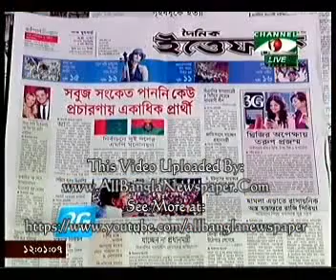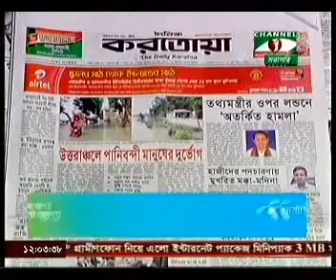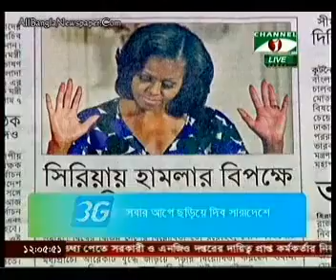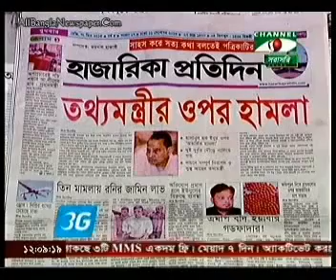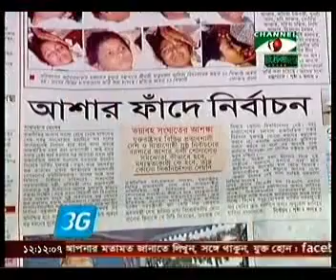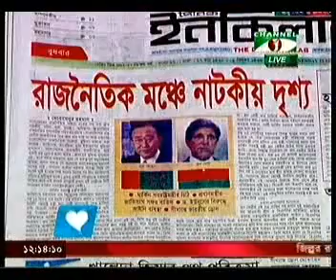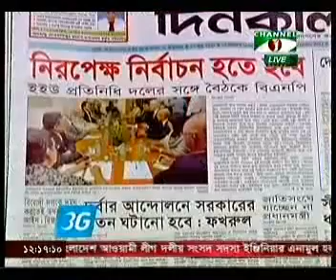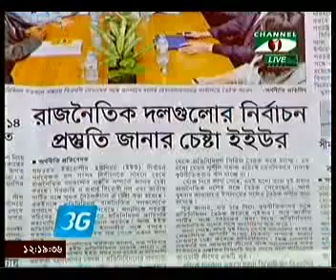Bangla tv news Ajker Songbad Potro 11 September 2013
Bangla TV news - Bangla talk show Ajker Sangbad potro 11 September 2013 . latest bangla tv news today
bangla tv news 11 September 2013 . Bangla tv news 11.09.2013.
bangla tv news 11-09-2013. bangla tv news 11.09.13.
bangla news 11 September 2013 . Bangla news 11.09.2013.
bangla news 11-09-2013. bangla news 11.09.13.
bangla khobor 11 September 2013 . Bangla khobor 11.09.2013.
bangla khobor 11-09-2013. bangla khobor 11.09.13.
bangla songbad 11 September 2013 . Bangla songbad 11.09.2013.
bangla songbad 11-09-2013. bangla songbad 11.09.13.
ajker bangla songbad 11 September 2013 .ajker bangla songbad 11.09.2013.
bangladesh news 11 September 2013 . Bangladesh news 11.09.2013.
bangladesh news 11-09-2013. bangladesh news 11.09.13.
bangladeshi news 11 September 2013 . Bangladeshi tv news 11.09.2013.
bangladeshi tv news 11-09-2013. bangladeshi tv news 11.09.13.
bangla tv news 11 September 2013 . evening. Bangla tv news 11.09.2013 evening.
bangla tv news 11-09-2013 evening. bangla tv news 11.09